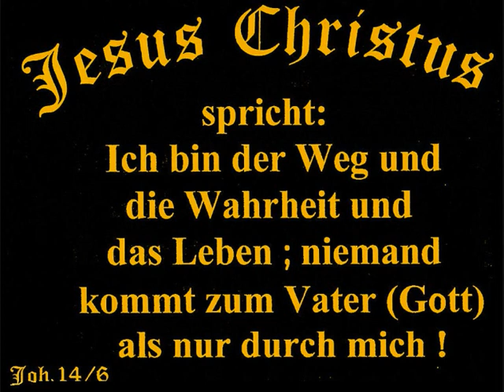Römertreffen Saalburg 2011